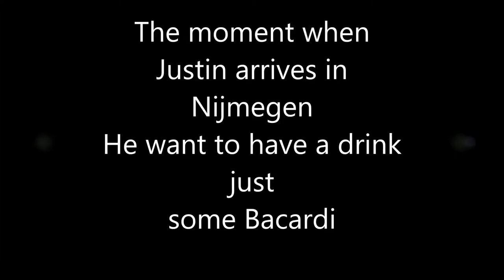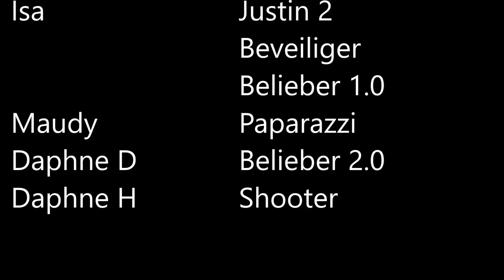Justin Bieber The movie